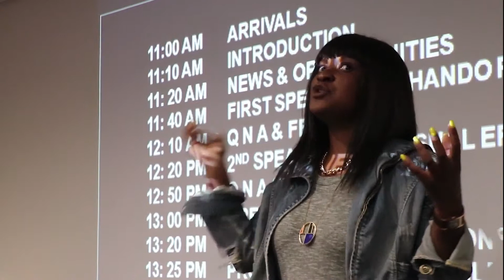finding make up artists in South Africa| SA entertainment industry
in this video we talk about the SA entertainment industry and How to find make up artists in South Africa in our filmmaking workshop.

Hope you guys enjoy the video. by the way we have a filmmaking facebook group

What’s your name? Lungile Mayindi
How old are you? 30 (born in 1990)
how tall are you? shiit i dont know
Where are you from? South Africa
What’s your ethnicity? Zulu

Bmpcc(Black Magic Pocket Camera)
Slr Magic 8mm
Adobe Premiere